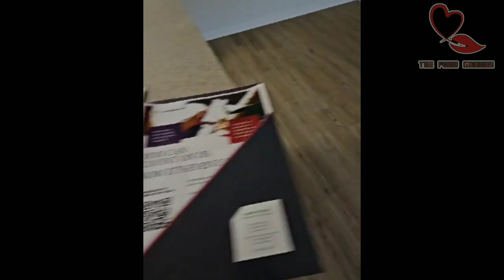New home tour/without organising/the food garden